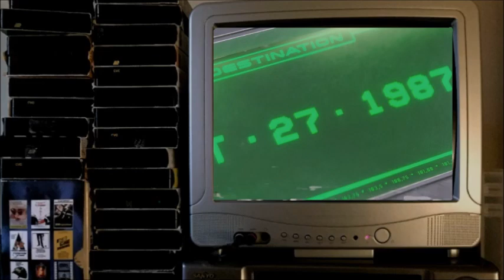TOTALLY KILLER (2023) Movie Review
Minor spoilers.